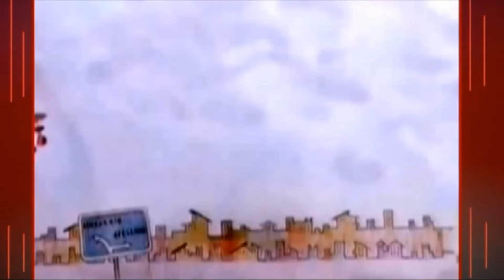SIRINGA 1 MAGGIO 2020